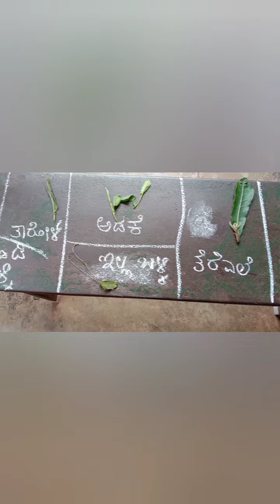ಮಳೆಬಿಲ್ಲು 🌈ಎಲೆ ನೋಡಿ ಸಸ್ಯ ಗುರುತಿಸು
ಸರಕಾರಿ ಪ್ರೌಢಶಾಲೆ ನಡುಗೋಡು ಇಲ್ಲಿ ವಿದ್ಯಾರ್ಥಿ ಗಳು ವಿವಿಧ ರೀತಿಯ ಎಲೆ ತಂದು ಅದರ ಹೆಸರು ಗುರುತಿಸಿ ಪ್ರದರ್ಶನ ಮಾಡಿ ದರು.ಮಾರ್ಗದರ್ಶನ ನೀಡಿದವರು ಶ್ರೀಮತಿ ರೇಖಾ ಬಗ್ಗನ್, ಶ್ರೀಮತಿ ವಿದ್ಯಾ.ಹಾಗೂ ಅತೀ ಹೆಚ್ಚು ಎಲೆ ಯ ಹೆಸರು ಸ್ಮರಣೆ ಮಾಡಿ ಬರೆದವರಿಗೆ ಬಹುಮಾನ ನೀಡಿದರು